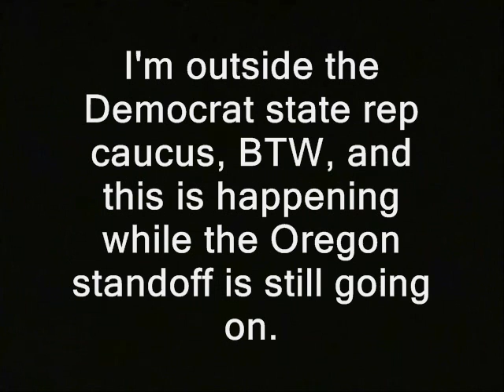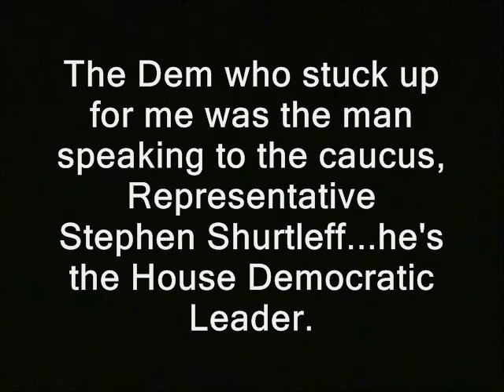Politician: "There's somebody taping out here!"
' You may recall my attempt to question NH State Rep Jeff Goley over his F rating from the NH Liberty Alliance.   Now I have more questions...but if I'm not important enough for him...where does that
leave *you?*

I'm outside the Democrat state rep caucus, BTW, and this is happening while the Oregon standoff is still going on.

The Dem who stuck up for me was the man speaking to the caucus,
Representative Stephen Shurtleff...he's the House Democratic Leader. '

new hampshire primary coverage donald trump ted cruz birther canadian hillary clinton campaign election 2016 ron paul, journalists journalism rand paul government, anarchism anarchists , feds nh freedom daisy ridley. liberation successful resistance movements. dave ridley report new hampshire primary. federal reserve julian assange, politics authoritarians. christopher cantwell chris activism libertarians Stefan Molyneux video cops busybodies ridleyreport indie reporters republicans independent journalism constitutional vlogs police libertarianism voluntaryism bernie sanders voluntaryists edward snowden John McAfee bradley manning chelsea photography is not a crime carlos miller wmur channel 9  agenda 21 maggie hassan wood margaret kelly ayotte ian freeman democrats. liberty alliance ben swann full disclosure george soros stop free keene penn and teller penn jillette gillete teller's bullshit david koch brothers charles koch creative commons license hunter s. thompson eric garner balanced budget amendment police brutality erik erick video free to use common core smarter balance testing standardized john birch society videographers. grover norquist downsize dc free talk live americans for prosperity tea party granite grok rich girard at large first amendment free speech freedom of the press the press media  free state project atlas shrugged galt's gulch in real life officers public domain footage gonzo journalism bennie hill benny. ron paul. talk radio walter williams rush limbaugh frank guinta constitutional convention of the states balanced liberland vid jedlika vit jetlika danube  Vit Jedlicka  alex jones libertarian party carly fiorina ammon bundy cliven oregon militias standoff LaVoy Finicum Jerry Delamus politcian, taping, recording, first amendment, free speech, freedom of the press, media, right to record, wiretapping